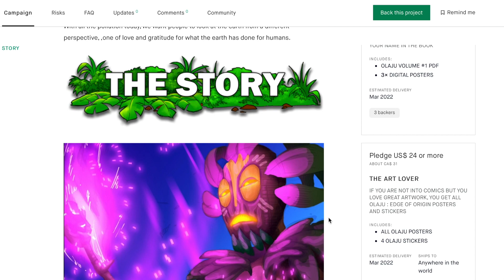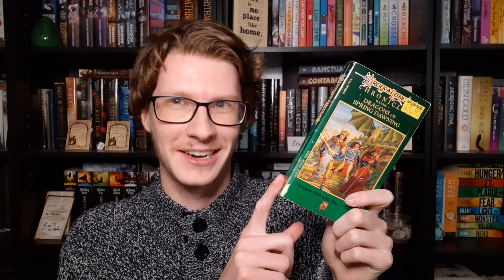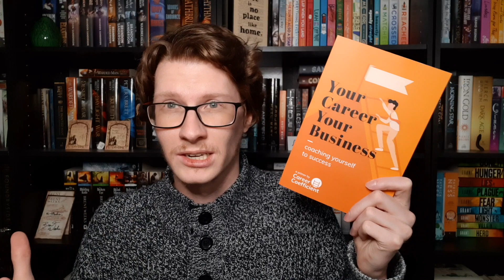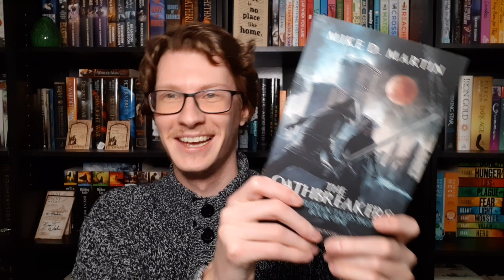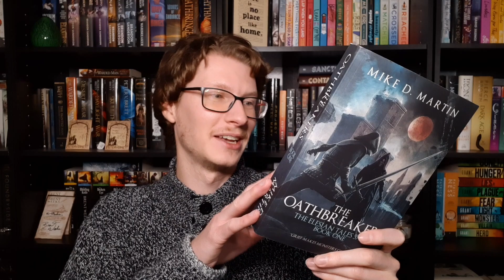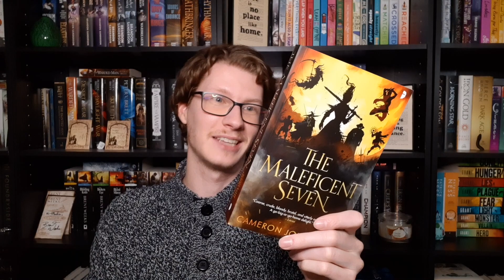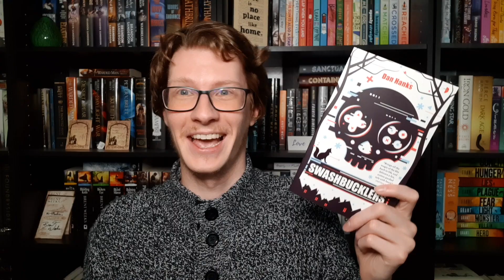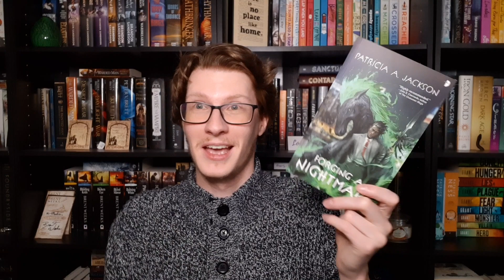BIG Book Haul ~ So Many New Books To Add To The Shelves!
It's about time a did another book haul right? I am constantly collecting new books and I love being able to show you what I have recently collected.